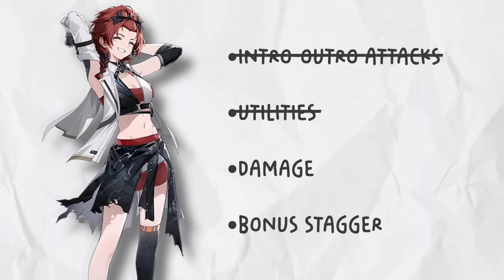CHIXIA CAN SOLO ALL LEVEL 90 HOLOGRAM BOSSES!? (UNDERRATED TOP TIER) - Wuthering Waves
PUT CHIXIA AT THE TOP OF THE TIERLISTS

0:00 Intro
1:10 Mourning Aix
2:11 Impermanence Heron
6:34 Feilian Beringal
8:56 Tempest Mephis